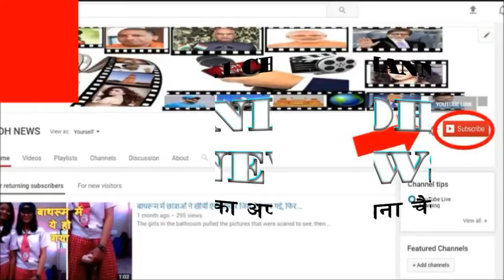इस बुजुर्ग कपल ने किया ऐसा काम, जिसे देख सबकी आंखे फटी की फटी रह गयी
Every person feels that God is not old enough to do so. But today we will show you a cup of which you will say that you want me to be an old woman too ... or no wonder. So let's get your meeting with a couple who have become the beats of the hearts of today.
Actually, this couple has been shown in a very cute fashion in a video that came out on Facebook. If you look at this video once, then you will certainly love them. The seekers shared their video with more than 17 thousand times.
People do not believe in seeing them, how they do this despite being so old. So many people understand this couple extraordinary too.